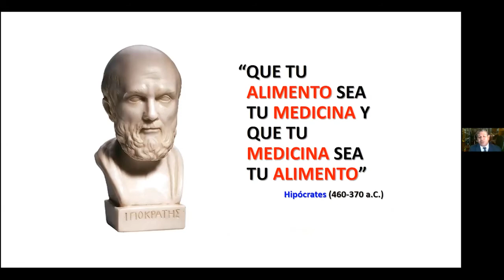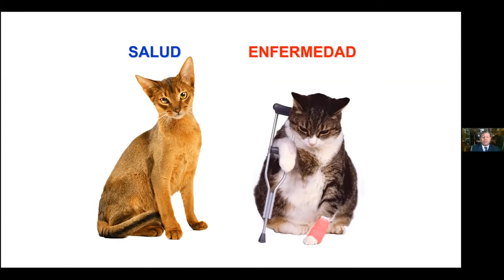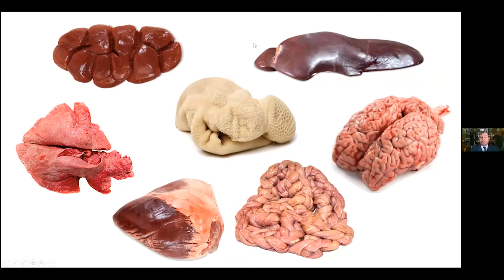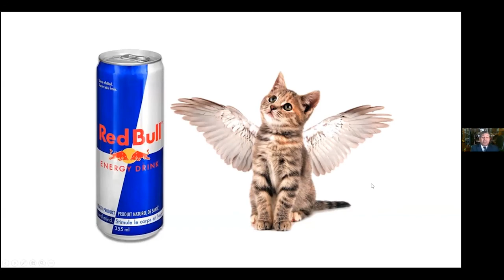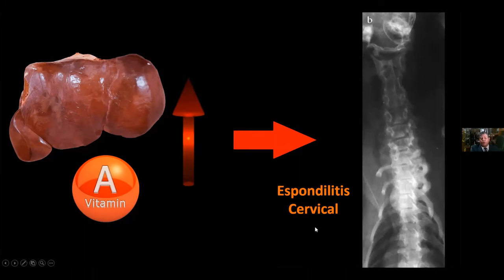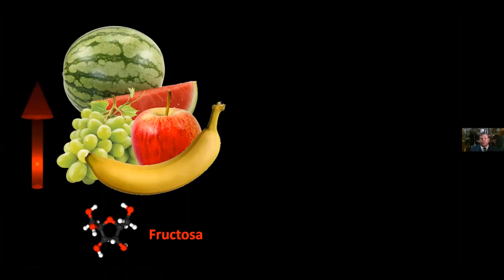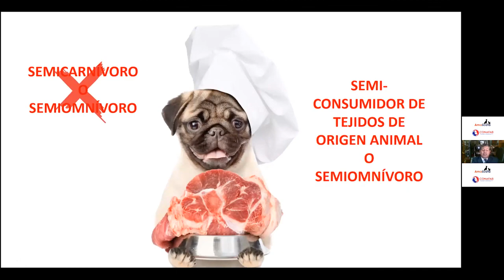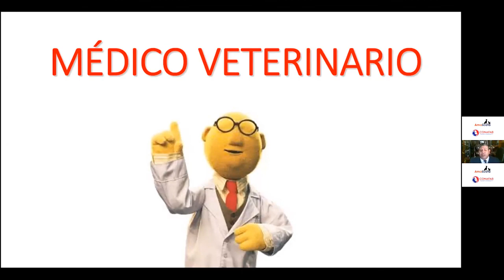¿Cómo alimentar adecuadamente a nuestros perros y gatos?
Grupo Amascota, sección del Consejo Nacional de Fabricantes de Alimentos Balanceados y de la Nutrición Animal, A.C. (CONAFAB) que reúne al 90% de las empresas productoras de alimento para perro y gato, realizará una serie de charlas dirigidas a los propietarios de mascotas en el país.

Las pláticas serán impartidas por Médicos Veterinarios especialistas en nutrición, lo cual representa una oportunidad para profundizar en temas que promueven el bienestar y la buena alimentación de los animales de compañía y para responder a las dudas de sus propietarios.

A través de las pláticas mensuales, los especialistas nos compartirán su punto de vista acerca de mitos y verdades en torno a la alimentación de animales de compañía, correcta interpretación de los empaques de croquetas y nos proporcionarán una guía para que los integrantes de las familias puedan procurarles salud integral a sus mascotas.

La primer plática, titulada "¿Cómo alimentar adecuadamente a nuestros perros y gatos?", es impartida por el Dr. Carlos Gutiérrez, docente en nutrición de perros y gatos para licenciaturas y posgrados en la UNAM.